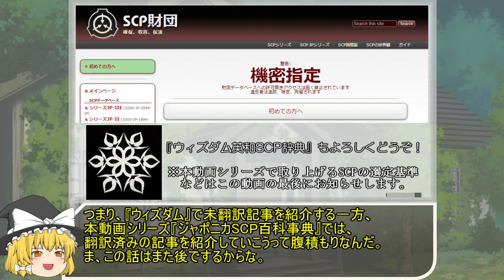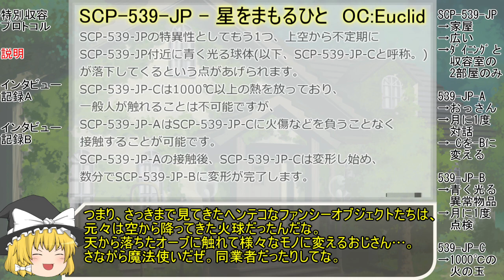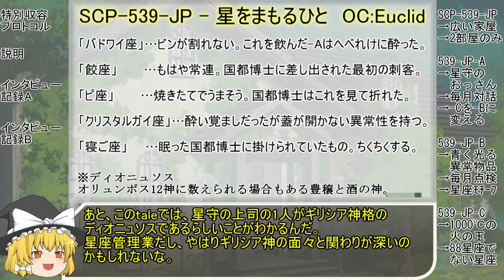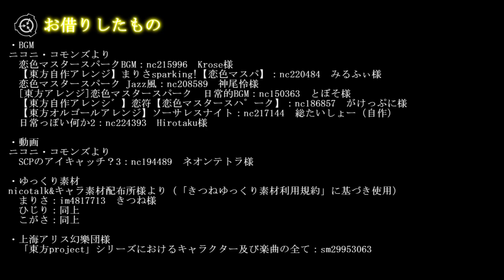【ゆっくり解説】ジャポニカSCP百科事典 ed.1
当動画シリーズは、ニコニコ動画に投稿しているものと同一です。

[登場するSCP記事]
・SCP財団より

(※当動画シリーズにおける『SCP財団』からの引用部分は全て、クリエイティブ・コモンズ表示 - 継承3.0ライセンスに基づいて公開されているものです。 なお、動画作成にあたり、投稿者が独自に追加した画像・音楽などの素材は、異なるライセンスのもとで公開されています。編集著作物である当動画それ自体にはいずれのライセンスも付与いたしません。)